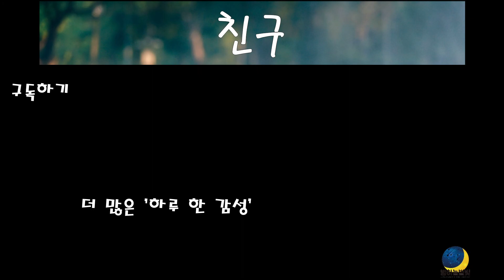[ 하루 한 감성 ] 친구 By. 밤하늘별빛 (SLNS) 하루 한 글귀 / 시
[친구]
마음을 터놓고
모든 것을 이야기할 수 있는 친구

수 십 명의 아는 사람 보다
서로를 아껴주고 이해하는 친구

그런 친구가
나였으면